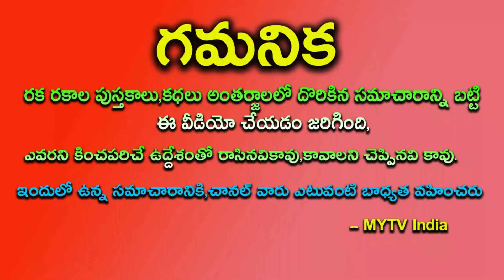రేపు 21 12 రాశులలో ఈ 4 రాశులకు కీర్తి,గౌరవం ప్రతి పనిలో విజయం రహష్యాన్ని తెలుసుకుంటారుastrology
రేపు 21 ద్వాదశి 12 రాశులలో ఈ 4 రాశులకు కీర్తి,గౌరవం ప్రతి పనిలో విజయం రహష్యాన్ని తెలుసుకుంటారుastrology